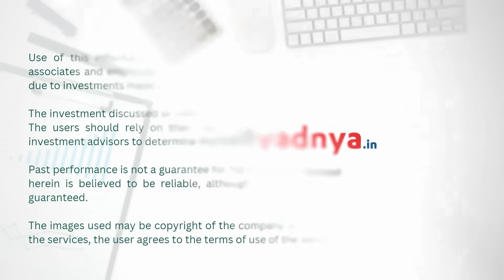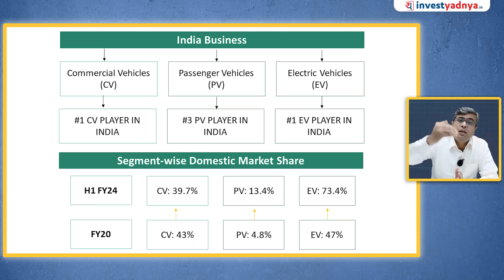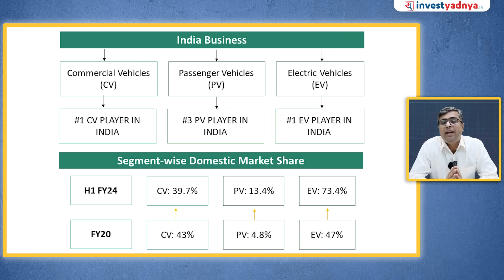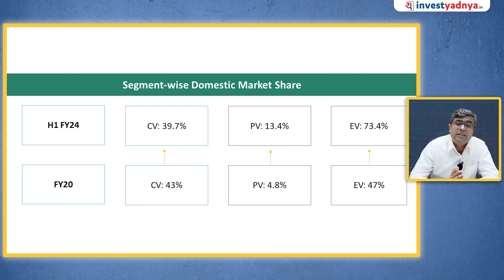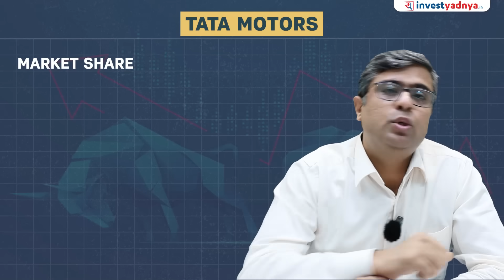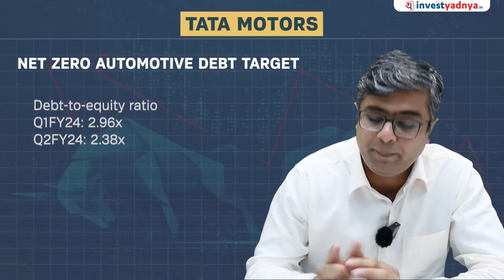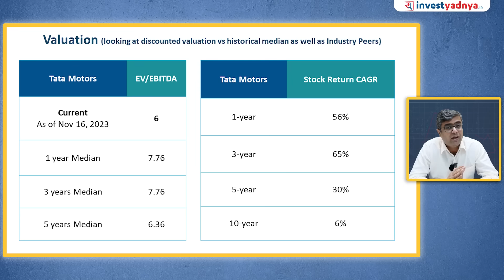1 Stock for Next 10 DIWALIs | Parimal Ade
In this insightful video, we delve into the potential of Tata Motors as a long-term investment, making it the perfect stock pick for the next 10 Diwalis. Join me, Parimal Ade, as we analyze Tata Motors' financial performance, market trends, and growth prospects in detail. Discover key insights that will help you make informed investment decisions for the years to come.

Key Takeaways:
- Comprehensive analysis of Tata Motors' current stock position.
- Long-term growth potential and prospects for the company.
- Expert insights on why Tata Motors is a smart Diwali investment.

Don't miss out on this opportunity to secure your financial future with Tata Motors.

00:00 Start
01:00 India Business
02:26 JLR Business
02:47 Tata Tech IPO
03:16 MSCI Index Rejig
04:34 Market Share
05:24 Deleveraging the balance sheet
06:35 EV segment
07:18 Valuation
08:39 Conclusion

1. Neither Research Analyst nor the entity nor his associates or relatives have any financial interest in the subject Company;
2. Neither Research Analyst nor the entity nor its associates or relatives have actual / beneficial ownership of one per cent or more securities of the subject Company, at the end of the month immediately preceding the date of publication of the research report or date of public appearance;
3. Neither Research Analyst nor the entity nor its associates or his relatives have any other material conflict of interest at the time of publication of the research report or at the time of public appearance.
1. The Research Entity and its associates have not received compensation from the subject company in the past twelve months.
2. The subject company is not or was not a client during the twelve months preceding the date of recommendation.